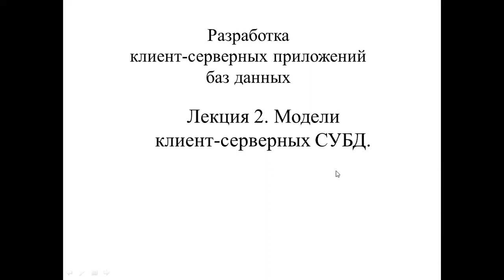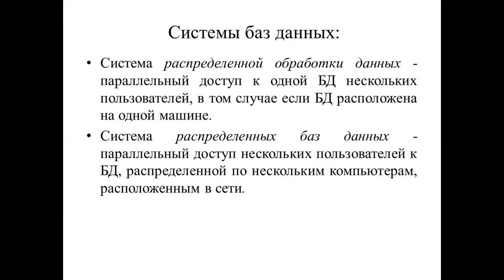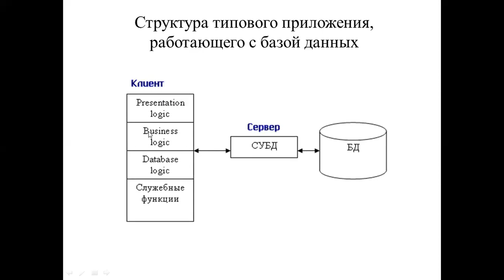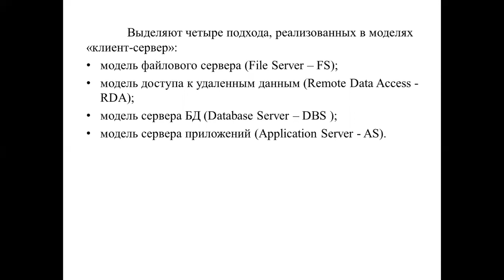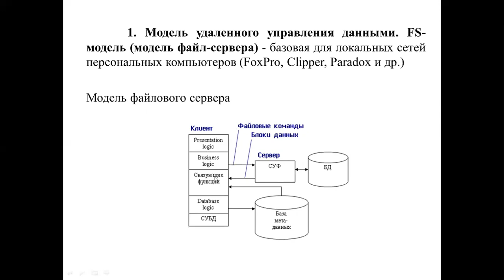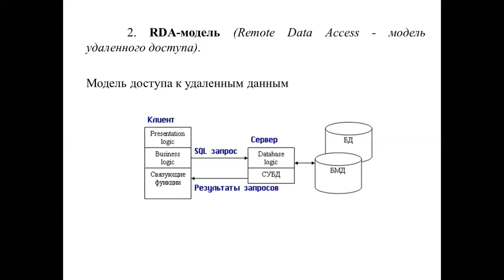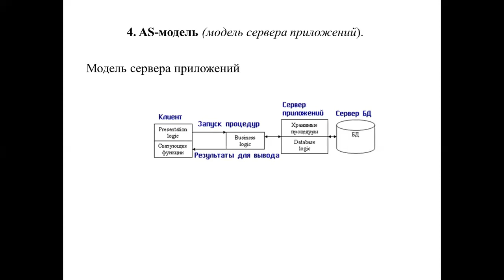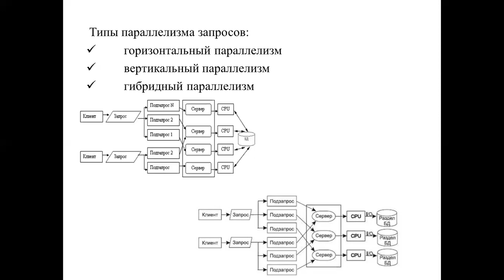Лекция 2 РКСПБД Модели клиент серверных СУБД